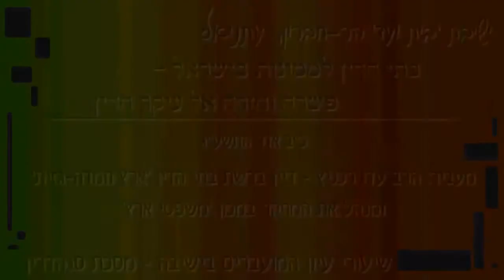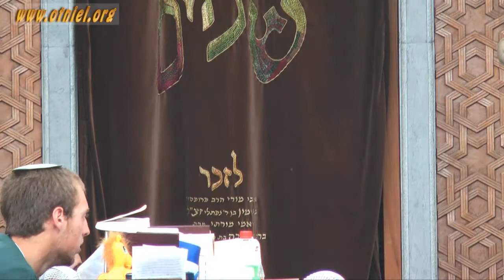בתי הדין לממונות בישראל - פשרה וחזרה אל עיקר הדין - הרב עדו רכניץ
'שיעור כללי' בנושא בית הדין, כ"ב אדר התשע"ג

הרב עדו רכניץ הינו דיין ברשת בתי הדין 'ארץ חמדה-גזית' וכן הוא מנהל את המחקר במכון 'משפטי ארץ'.

לשיעורים נוספים בנושאים מגוונים מבית ישיבת עתניאל בקרו אותנו באתר הישיבה